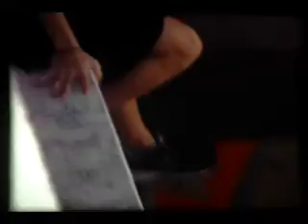Open Up Your Heart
Short film clip edited to the sound of The Rapture's, Open Up Your Heart.
Para PURO VICIO.